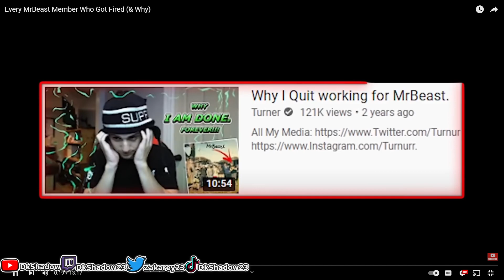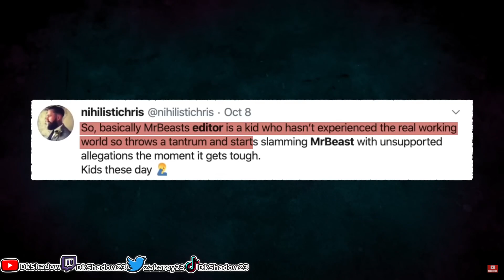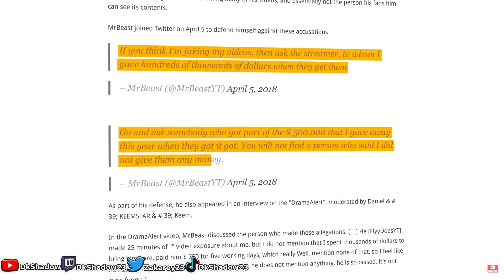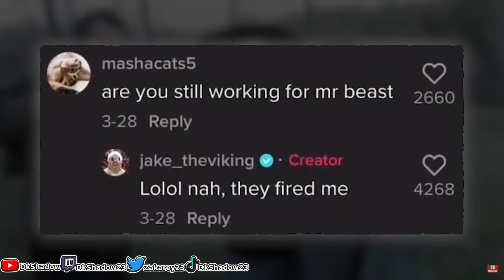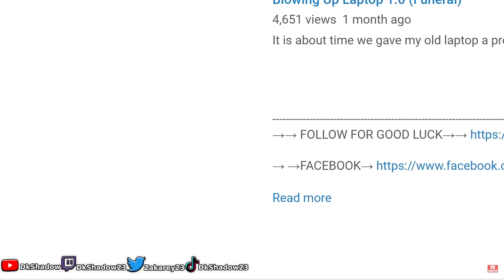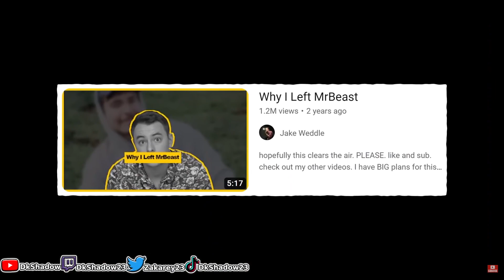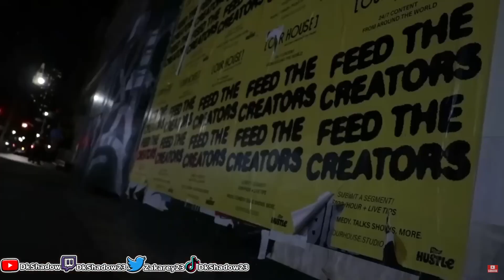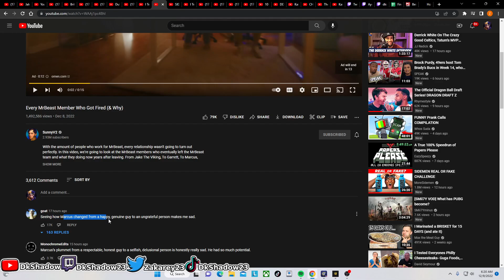Is The Dude At The End Good Or Nah (Sunny V2 With All Mr.Beast Fired Employees Ending)